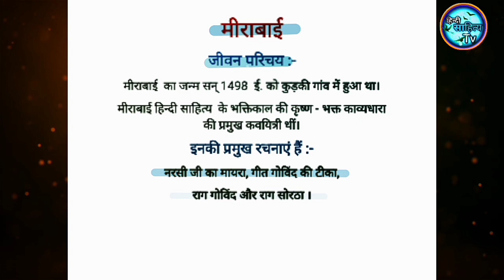मीराबाई का जीवन परिचय || Mirabai ka jeevan parichay || Biography of Mirabai || Hindi Sahitya Tv